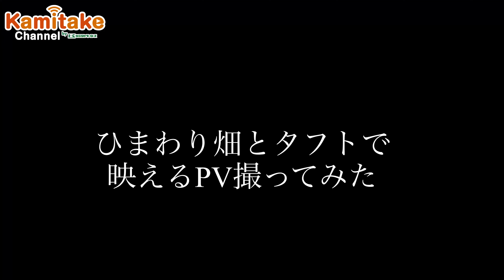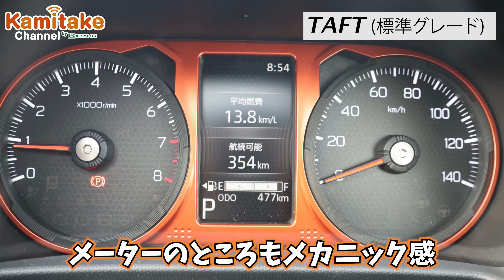ダイハツタフト特別仕様車Gクロムベンチャー走行レビュー！内装＆実燃費検証★TAFT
映えすぎる車、ダイハツTAFTに乗って実際にドライブ、映える動画撮影をしてきました♪私たち２人は愛車がダイハツキャストなので、似ている箇所もありますがやっぱりなんと言ってもスカイフィールトップ（天井）と電動パーキングが最高でした！！

今回乗った新型タフトはカミタケモータース、エコレンタカーにて３時間1,280円〜レンタルできます！友達やお子様を連れてのおでかけや、これから購入検討されている方はぜひ一度体感してみて下さい！
料金詳しくはこちら

※７月撮影のため現在はひまわりは咲いてません

【紹介車種】
ダイハツ　タフト　Gクロムベンチャー
サンドベージュメタリック
ナビ・ETC付き

■自動車購入のお役立ち情報を紹介！

■普通車の新車が超低金利1.99％で！

■カミタケモータース枚方店HPはこちら

■カミタケモータース奈良店HPはこちら

■カミタケモータース公式Instagramはこちら
＼最新動画情報更新！／

【カミタケチャンネル】
軽自動車未使用車専門店のカミタケモータースのスタッフが
楽しいカーライフをご提案するために、オールメーカーの車で
ドライブ・検証・車種紹介　にチャレンジしています。
営業担当、仕入れ担当、WEB担当、採用担当、整備士と
ご紹介するスタッフは様々ですが、全員一貫して元気良さのみが取り柄です。
在庫数約1000台以上のこの環境を活かして
これから車購入検討の方に少しでもためになる情報を発信していきます！